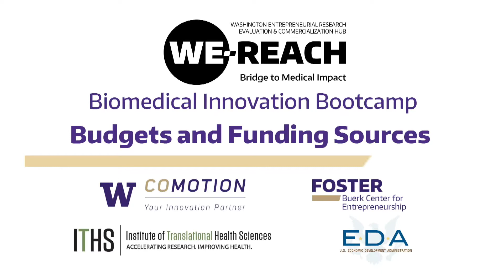WE REACH Biomedical Innovation Bootcamp Budget and Funding Sources V2 REVISED AUDIO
WE-REACH Biomedical Innovation Bootcamp: Budget and Funding Sources, originally live streamed 01/31/2020 (this version with revised audio uploaded 06/01/2021).  for more about CoMotion the University of Washington's collaborative innovation hub to learn more about WE-REACH.